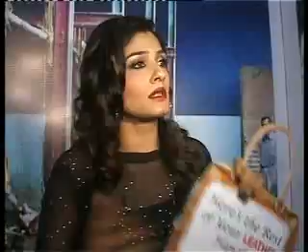Raveena Tandon at PETA shoot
Raveena Tandon made a public appearance after a very long time and this time it was for a PETA campaign against killing animals for leather.